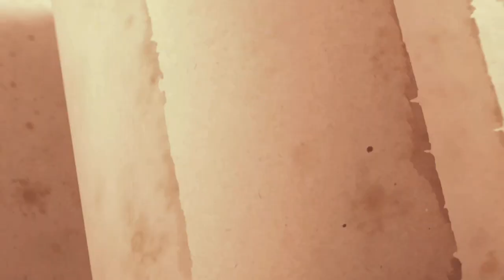【メタファー】#46 竜神の槍 ※ネタバレあり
【メタファー：リファンタジオ】Steam版
ディレクター：橋野桂
キャラクターデザイナー：副島成記
コンポーザー：目黒将司
コンセプトアーティスト：幸田和磨
”鎧戦車”デザイン原案：山下いくと
”アーキタイプ”デザイン協力：日向悠仁